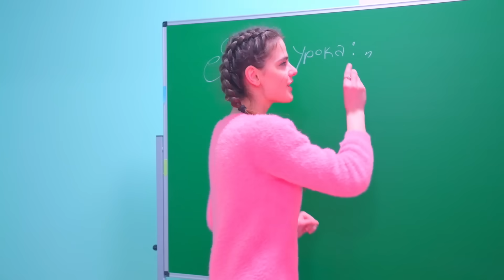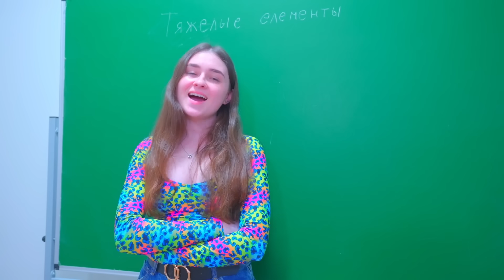FROGS VS BUNNY! Η Ντιάνα έκανε τόσα μήκη για το Smile?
Η Ντιάνα και τα κορίτσια θέλουν πίσω τους μπασκετμπολίστες με κάθε τρόπο! Αποφάσισαν να δείξουν στα αγόρια όλα τα μειονεκτήματα των cheerleader Frogs! Τι κατέληξαν; Η Ντιάνα έκανε τόσα μήκη για το Smile; Frogs vs Bunny!